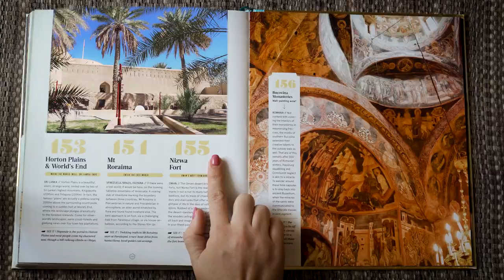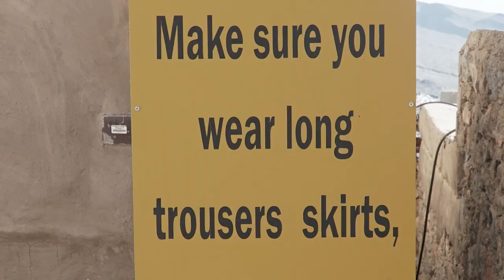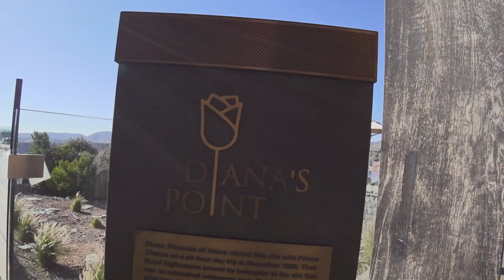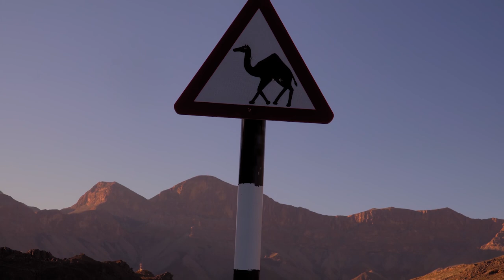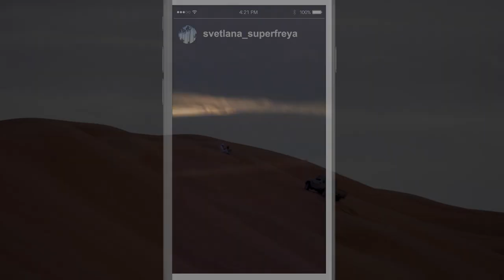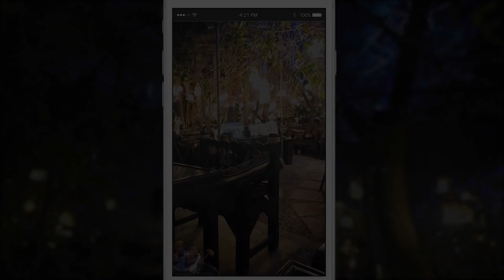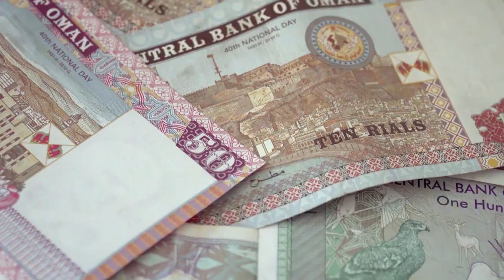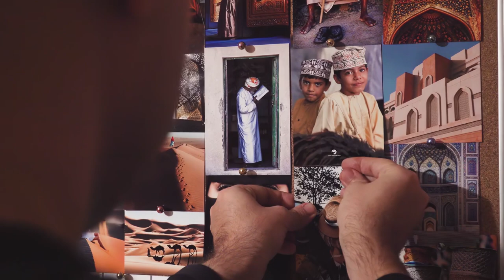Оман. Арабская сказка наяву. Маршрут на 9 дней.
Видеомаршрут на 9 дней по Оману

Если Вас интересует покупка видео или фото из фильма, пишите мне на мейл

День 1 Выезд из Маската. Осмотр форта Низвы вечером 0:39
День 2 Аль Хамра 1:38 Мисфат-Аль-Абриин 3:27
День 3 Джебель Ахдар 5:59
День 4 Экскурсии по форту Низвы 8:48 Форт Бала 10:11 Джебель Шамс 10:36
День 5 Джебель Шамс Balcony walk 11:13
День 6 Замок Джабриин 12:33 Пустыня Вахиба 13:51
День 7 Пустыня Вахиба продолжение 15:29 Сур 16:31
День 8 Вади Шаб 17:08 Бимма Синхол 18:09
День 9 Маскат: мечеть, рынок, нац музей и опера 19:35
Заключение 23:05

Если видео понравилось, вот Вам 7 способов сказать спасибо
2. Сделать репост
4. Купить страховку по нашей ссылке
5. Купить авиабилеты по нашей ссылке
6. Забронировать отель по нашей ссылке
7. Оставить чаевые на кофе

Анимация корабля: Doug Johnson